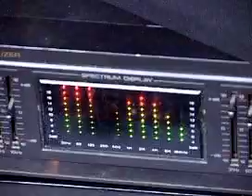CPX - Peak CD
CPX Radio Show